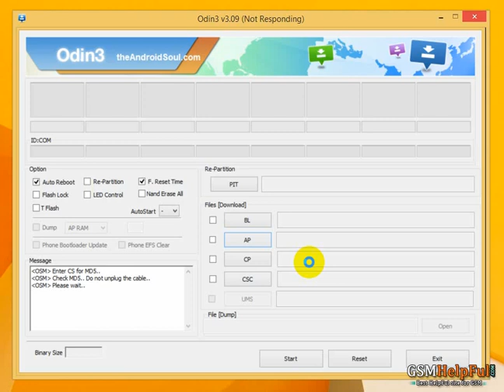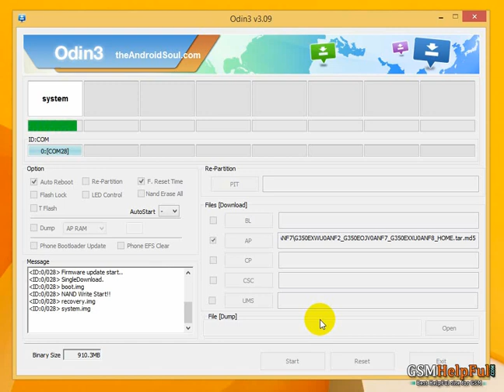How to Flash Samsung Galaxy Star Advance G350E by GsmHelpFul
How to fix hang on logo, restarting, auto turn on internet connection, auto turn on WiFi connection, auto app installing, auto gone balance, pattern lock, screen lock in Samsung Galaxy Star Advance G350E ?

How to Remove virus from Samsung Galaxy Star Advance SM-G350E

How to Remove virus from Samsung Galaxy Star Advance SM-G350E - VIDEO

Samsung Galaxy Star Advance SM-G350E USB Driver and Flash tool